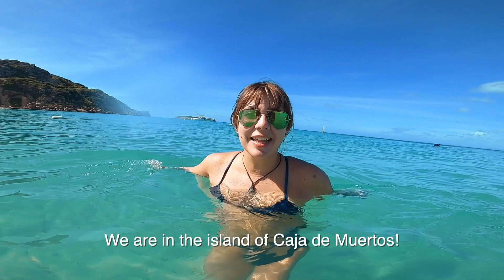Visitamos la mejor playa del sur de Puerto Rico. (La Isla de Caja de Muertos)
En este episodio #13 visitamos por primera vez la mejor playa del sur de Puerto Rico.

Daymar's instagram

Daymar's shop